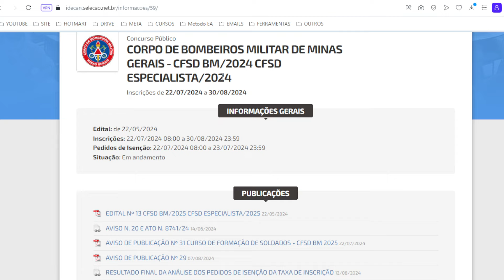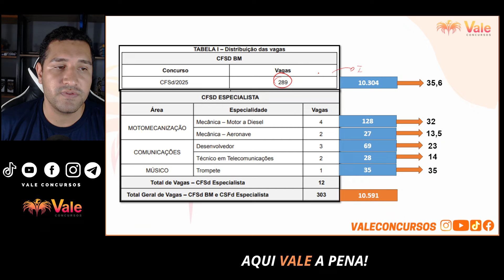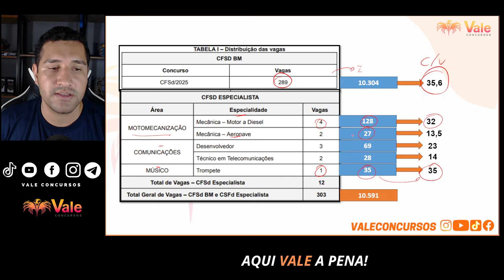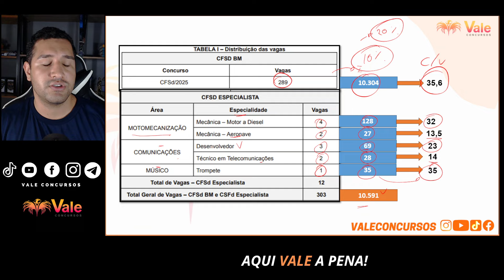CBMMG - MENOS CONCORRIDO DA HISTÓRIA | Prof. Wolner Sueyson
Ainda não tem curso superior?
🎓Curso Superior Sequencial em 03 meses - Aceito no CBMMG